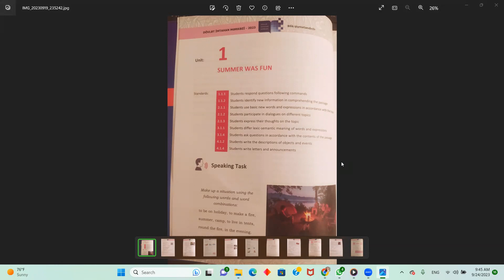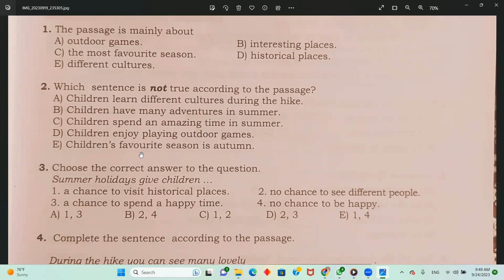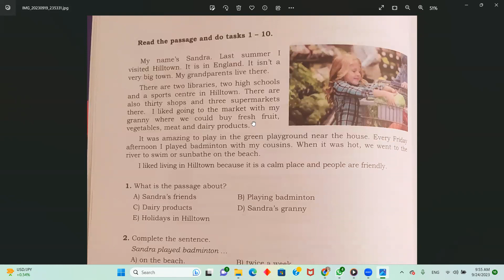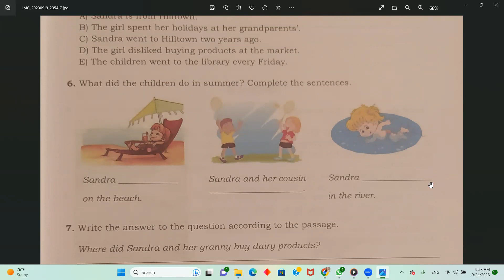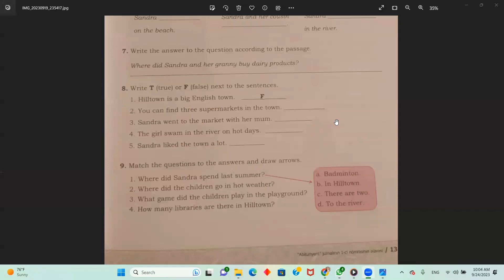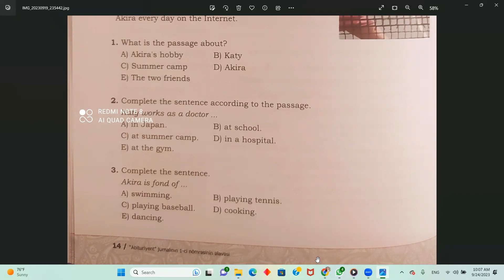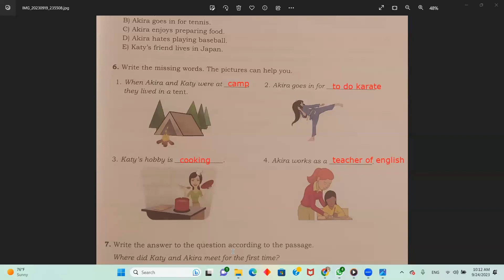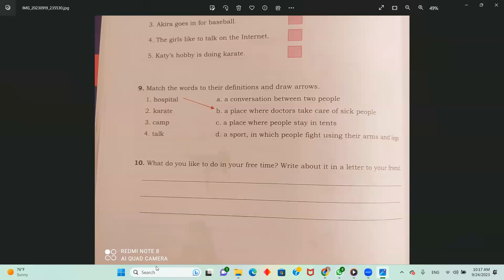Qiymətləndirmə Tapşırıqları/İngilis dili DİM 6cı sinif Dərs1/Hissə 1/Unit1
Unit1
Listening+
Speaking+
Variants A,B+